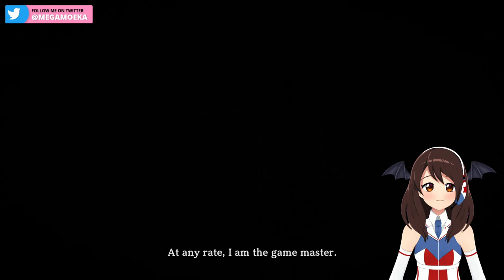【Voice of Cards】Meeting Moeka's New Adventure Friends - Journey in Pursuit 01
✨ MY LINKS ✨
『Moeka's Main Channel』